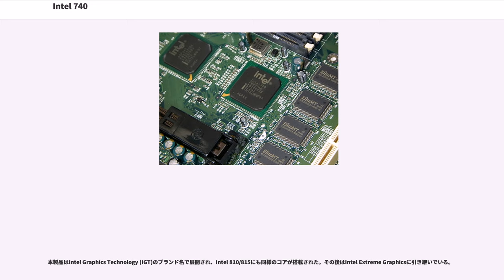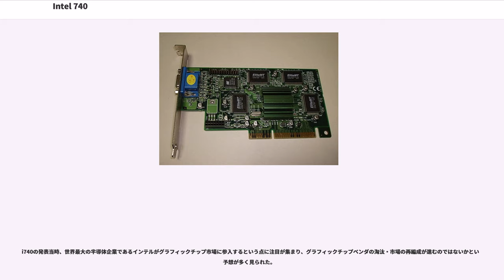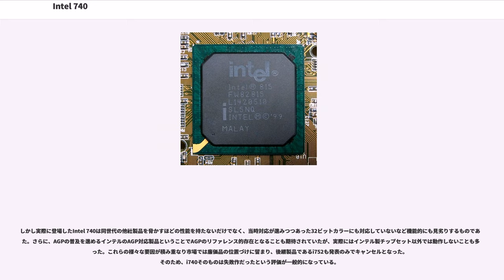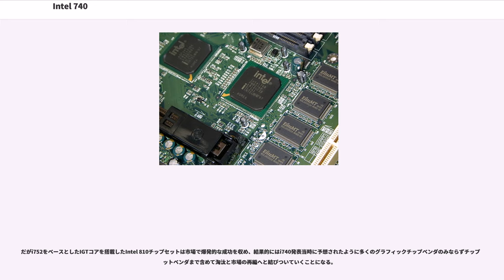Intel 740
Intel 740 (i740) は、1998年2月に発表されたインテルが初めて製品化したPC向けグラフィックスアクセラレータチップ。Real3D社（ロッキード・マーティン社のグラフィック部門が分社化された会社）と共同開発された。

本製品はIntel Graphics Technology (IGT)のブランド名で展開され、Intel 810/815にも同様のコアが搭載された。その後はIntel Extreme Graphicsに引き継いでいる。

本項では、Intel 740の後継製品として発表されたIntel 752についても取り扱う。

Intel 740 (i740) は、インテルがReal3D社と共同開発した初のPC向け3Dグラフィックスアクセラレータチップである。開発コードネームはAuburn。

0.35μmプロセスルールで製造されるグラフィックスコアはパイプライン構成をとり、ビデオメモリは64bitのメモリバスで接続されたSDRAMまたはSGRAMを最大8MBまで対応する。またメインメモリをビデオメモリとして扱えるDirect Memory Executionにより小容量のVRAMしか搭載しない製品でも3D描画が可能である。ただしMCなどの動画再生支援機能は搭載していない。

インターフェースはAGP 2xにまで対応し、外部トランスミッタを搭載することでDVIなどのデジタル出力にも対応している。サブピクセル単位でデータ補完を行えるPrecise-Pixel Interpolation の採用により高精度の映像表現が可能であるとしている。

これらの技術を採用したIntel 740のグラフィックスコアはIntel Graphics Technology (IGT) のブランドネームが与えられている。

1999年4月に発表されたIntel 752 (i752) は、i740以来のIGTファミリ第二世代製品である。開発コードネームはPortola。

基本的な部分はi740と共通であるが、MCによる動画再生支援機能を搭載している。またマザーボード上にオンボード搭載される用途を見越し、インテル アップグレーダブルAGPとしてオンボード搭載されたi752とAGP 4xスロットを共存させることも可能としている。

i752は実際には発売されないままキャンセルとなり、i752の後継製品としてIntel 754が開発されているという噂も存在したが、i752のキャンセル以降Larrabeeに至るまで、インテルは単体のグラフィックチップを手がけていない。

i752・i754がともにキャンセルとなりインテルの単体グラフィックチップはi740を以って終了したが、IGTコア自体はその後もインテルのチップセットに統合されるオンボードグラフィックコアとして採用された。IGTコアを搭載したチップセットにはIntel 810・Intel 815が存在する。

これらチップセットに搭載されたIGTコアはi752コアをベースとしている。単体のグラフィックチップと異なり、フレームバッファとして専用のビデオメモリをサポートせず、メインメモリ領域の一部をビデオメモリとして利用するUMA方式を採用している。この為、性能的にはi752よりさらに劣り、さらに32bitカラーもサポートしなかったものの、一般的なオフィス・インターネット用途程度には十分な性能を有しており、安価かつ省スペースを実現できる為に広く採用された。
また性能向上技術として、Intel 810DCおよびIntel 815ではZバッファ専用のDisplay Cacheに対応している。

Intel 830およびIntel 845G以降では後継のIntel Extreme Graphicsコアが採用されている。

i740の発表当時、世界最大の半導体企業であるインテルがグラフィックチップ市場に参入するという点に注目が集まり、グラフィックチップベンダの淘汰・市場の再編成が進むのではないかという予想が多く見られた。

しかし実際に登場したIntel 740は同世代の他社製品を脅かすほどの性能を持たないだけでなく、当時対応が進みつつあった32ビットカラーにも対応していないなど機能的にも見劣りするものであった。さらに、AGPの普及を進めるインテルのAGP対応製品ということでAGPのリファレンス的存在となることも期待されていたが、実際にはインテル製チップセット以外では動作しないこと...